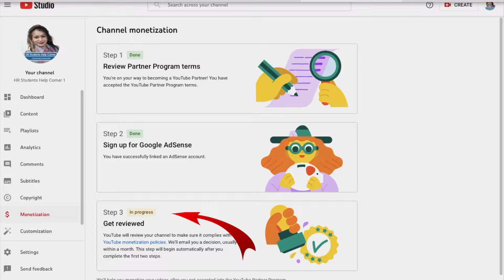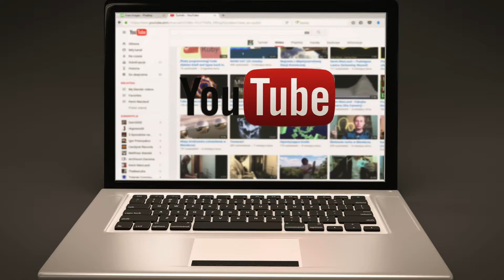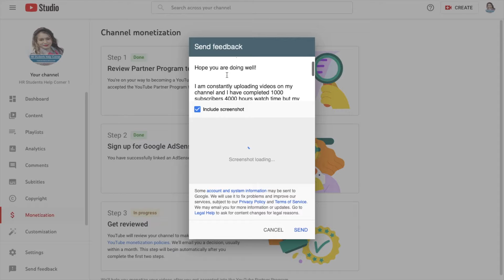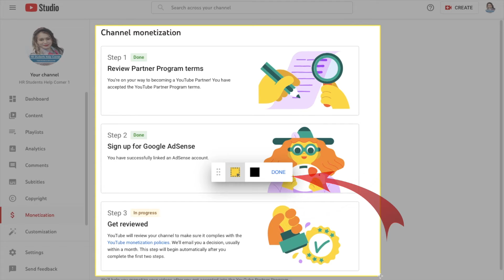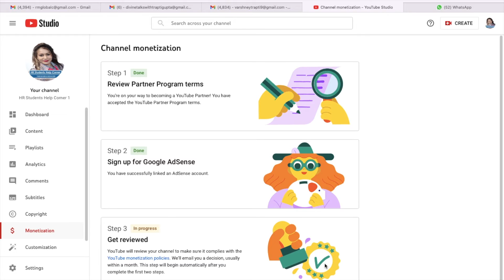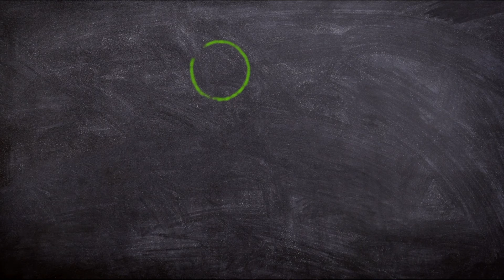Youtube Monetization-3rd Step in Progress Problem Resolved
About This Video :- I got MONETIZED as fast as I could - Here's How I did?

You will learn :
► 3rd step problem solve
► Get Reviewed -in progress

Msg to send Feedback:
Hi Youtube team,

I am constantly uploading videos on my channel and I have completed 1000 subscribers 4000 hours watch time but my channel is not monetized yet due to an under review problem.
I request you to enable monetization on my channel as soon as possible.